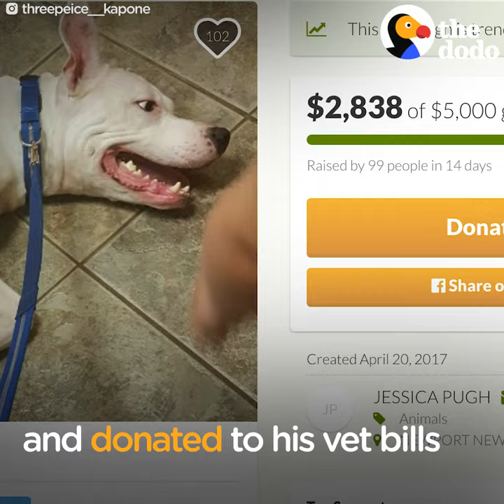3-Legged Pit Bull With Cancer Loves His Human Siblings | The Dodo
Pit Bull with Cancer Loves His Siblings | This 3-legged pittie has had a tough life — but his family refuses to give up on him, no matter what happens ❤️

Video by: Keren Aronoff Masser

Special thanks to Jessica Malpass for this amazing video! For more on this adorable pitbull Kapone,